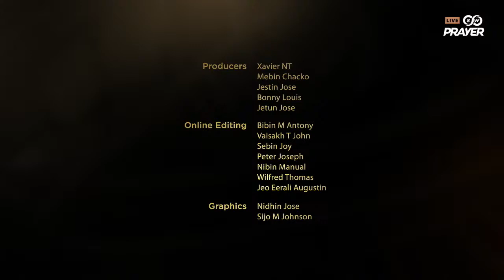Pray for the Sick led by Fr. Martin O'Hagan, Ireland | Eucharistic Adoration for the Sick | Live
Jesus, our Merciful Savior, took up our sufferings on the Cross and by His stripes, we are healed.  Let's, therefore, pray confidently for all who are sick.  For this intention, let's adore Jesus present in the most holy Eucharist, led by Fr. Martin O'Hagan, Ireland.